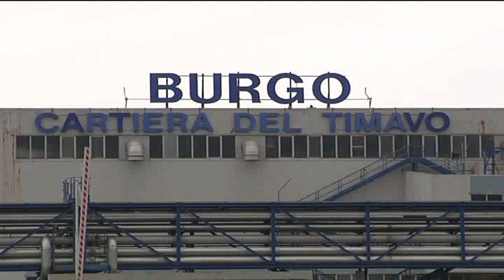03/01/2020 - INCENDIO ALLA CARTIERA BURGO: FIAMME IN CABINA ELETTRICA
IL NOTIZIARIO (venerdì 3 gennaio 2020) - Incendio nella serata di ieri alla Cartiera Burgo di San Giovanni di Duino. A prendere fuoco, per cause ancora in corso di accertamento, è stato il trasformatore di una cabina elettrica nel reparto di miscelazione e preparazione impasti con cui poi si dà vita alle varie qualità di carta. Un dispositivo elettrico da 10mila Volt.
Sul posto due squadre dei vigili del fuoco: una da Opicina e la seconda dal distaccamento di Monfalcone. In supporto pure ulteriore personale con un autofurgone munito di bombole d'aria di riserva. A causa dell'elevata concentrazione di fumi che si sono sviluppati dall'impianto elettrico, infatti, i pompieri hanno dovuto indossare gli autorespiratori per mettersi all'opera.
Gli specialisti hanno spento l'incendio non senza qualche difficoltà utilizzando unicamente gli estintori. Successivamente sono iniziate le verifiche e la messa in sicurezza dell'intero impianto. Per fortuna nessuna conseguenza per gli operai o altre maestranze dello stabilimento.